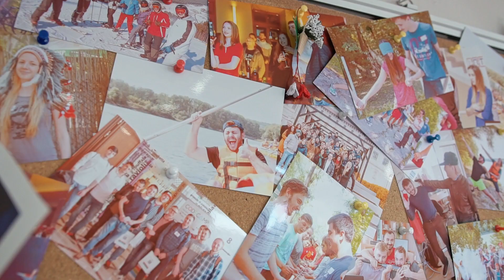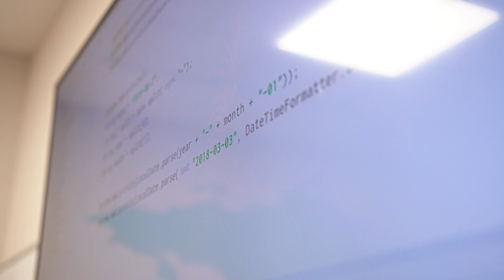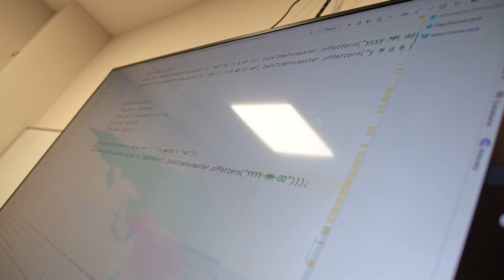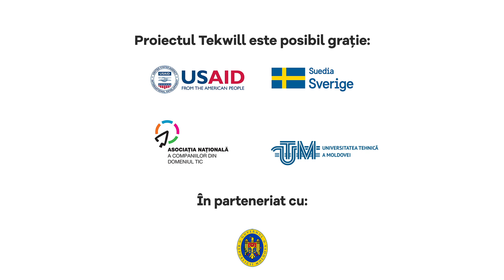Parteneriatul Tekwill - ISD pentru dezvoltarea capitalului uman în domeniul IT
Parteneriatele publice-private sunt esențiale pentru dezvoltarea forței de muncă. Pe lângă faptul că pot îmbunătăți abilitățile studenților pentru necesitățile actuale ale industriei, le mai oferă în același timp experiența practică indispensabilă în procesul de angajare. Pregătirea forței de muncă care să corespundă tuturor rigorilor din sectorul Tehnologiei Informației și Comunicațiilor este obiectivul de bază a inițiativelor și programelor realizate în cadrul Proiectului „Tekwill”, implementat de Asociația Națională a Companiilor din Domeniul TIC cu susținerea financiară din partea Agenției Statelor Unite pentru Dezvoltare Internațională și a Suediei.

Unul dintre parteneriatele de succes este cel cu compania ISD, parte a grupului Inther Group și care se ocupă cu dezvoltarea proiectele de automatizare, mecanizare și robotizare a depozitelor de mărfuri. În Moldova, compania se axează pe dezvoltarea de soft-uri, necesare pentru partea logică a proiectelor și a colaborat cu mai mult companii internaționale, precum DHL, Ford. În țara noastră, ISD este pe piață deja de 11 ani și are o echipă de circa 50 de angajați specializați pe tehnologiile Java.